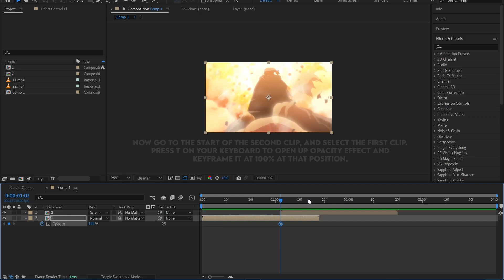Flash Fade Transition - After Effects Tutorial #9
Tutorial #9 - Flash Fade Transition
After Effects

Plugins required
No External Plugins Required

Editing Software
Adobe After Effects 2023

Music
Dark Knights (Pt. 2) - Prod Terry

I have no rights over the background images.
I have no rights over the music used in the audio edit.
This video is made with the intention of fair public use.